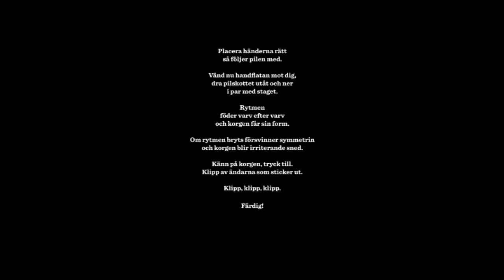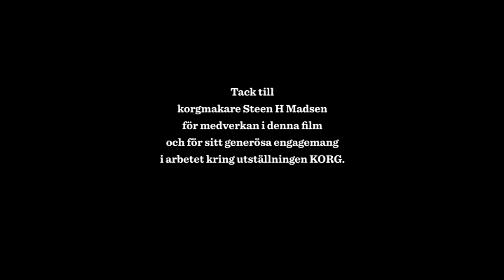Basketmaking.mp4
Rythm makes a perfect basket. Movie shown at the basket exhibition KORG at the museum of Landskrona Sweden. Basketmaker Steen H Madsen. Movie and drums by Lars Hillerström. Produced by Janne Jönsson Landskrona museum